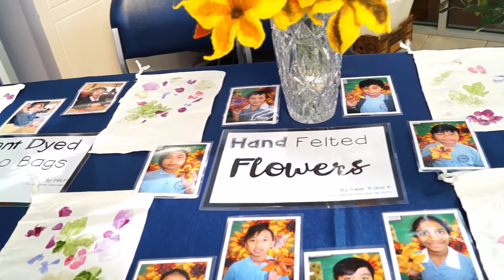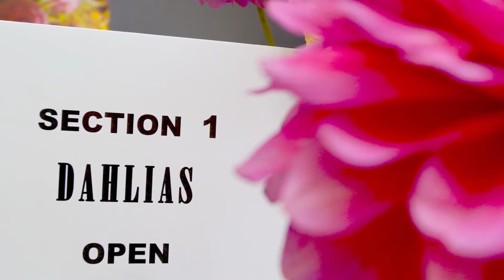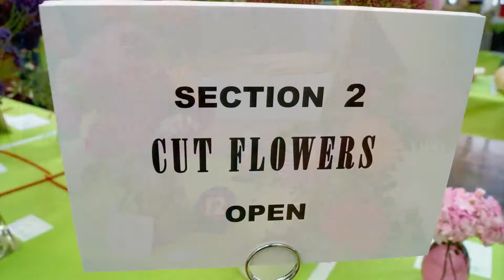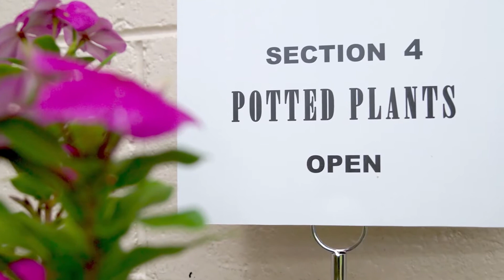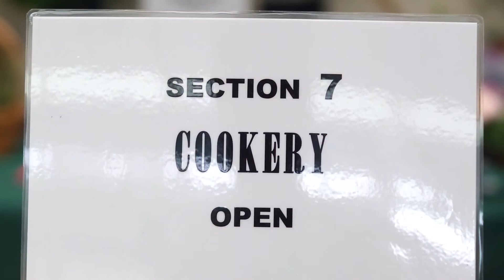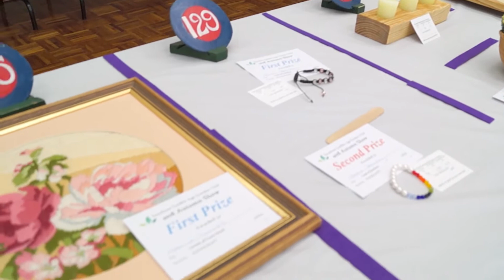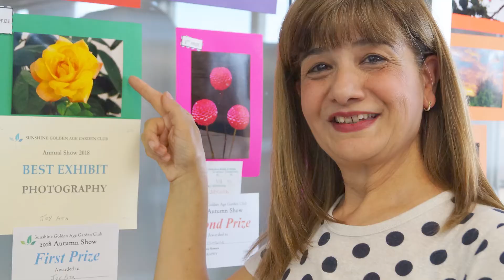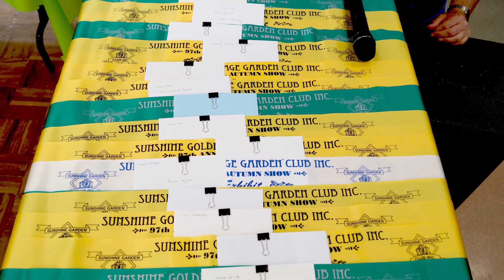Sunshine Golden Age Garden Club - 97th Annual Autumn Show 2018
97th Annual Autumn Show, on 17th March 2018
Sunshine, Victoria, Australia